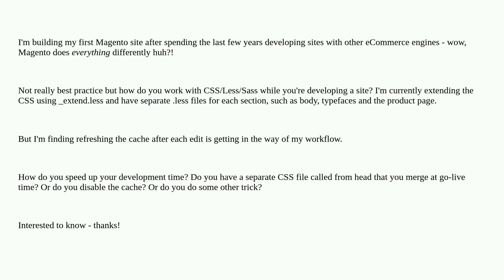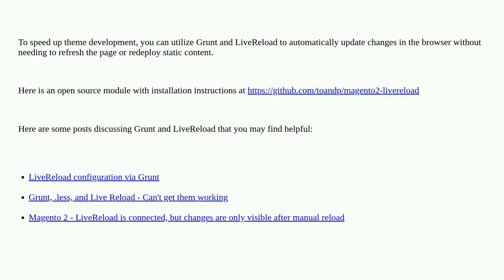Magento: "Best practice" editing CSS while in development to avoid cache rebuild time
"Best practice" editing CSS while in development to avoid cache rebuild time

A special thanks goes out to the awesome community

  css less cache magento2